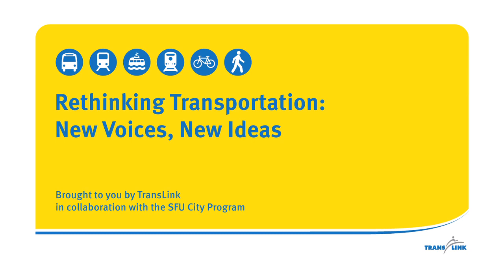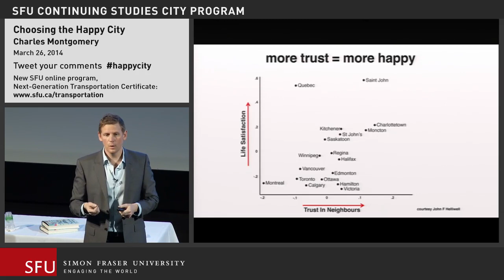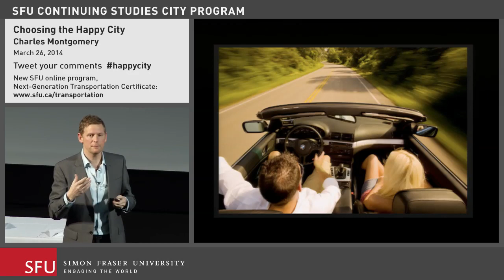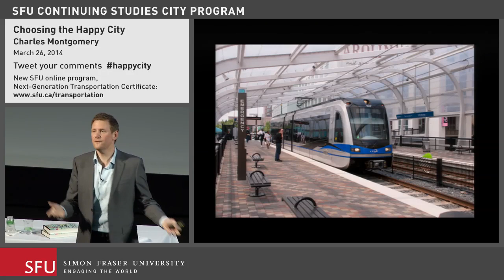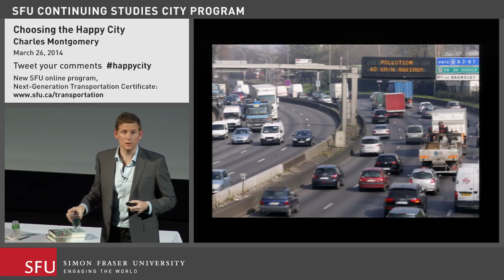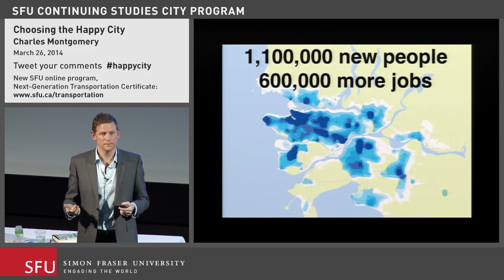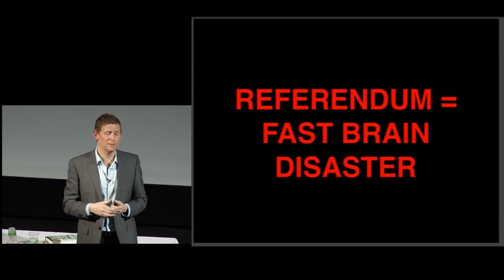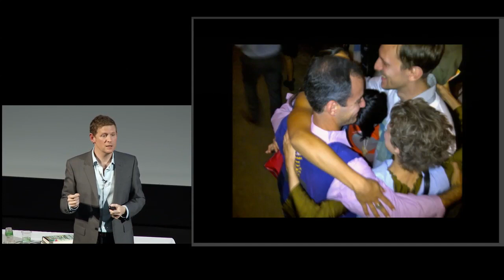Choosing the Happy City: Transportation Lecture at SFU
For years, self-help experts have told us that we need to do inner work in order to improve our lives. But new insights in psychology, economics and brain science suggest that our cities themselves have the power to make or break our happiness.

In his new book, Happy City, Charles Montgomery shows how urban systems shape our emotions and behaviour in ways most of us never recognize. Can we build transportation systems that maximize future happiness in Metro Vancouver? It won't be easy: In the complex modern world, humans have proved not to be experts at what economists call "maximizing utility"—or choosing what's actually best for us. But there is hope.

In this lecture at Simon Fraser University, Montgomery offered a powerful new vision of city life and novel strategies for how to get there.

An award-winning author and urban experimentalist, Charles Montgomery has advised and lectured to planners, designers and decision-makers across America, Canada and England. Working with the BMW Guggenheim Lab, the Museum of Vancouver and other institutions, he also creates experiments that challenge us to see our cities—and ourselves—in entirely new ways.

Montgomery's Home for the Games initiative led hundreds of people to open their homes to strangers during the Vancouver 2010 Olympics. His writings on urban planning, psychology, culture and history have appeared in magazines and journals on three continents. His awards include a Citation of Merit from the Canadian Meteorological and Oceanographic Society for outstanding contribution to public understanding of climate change science. His first book, The Last Heathen, won the 2005 Charles Taylor Prize for Literary Non-Fiction.